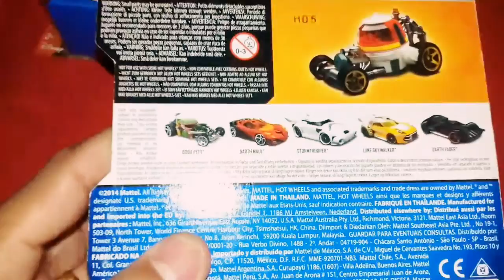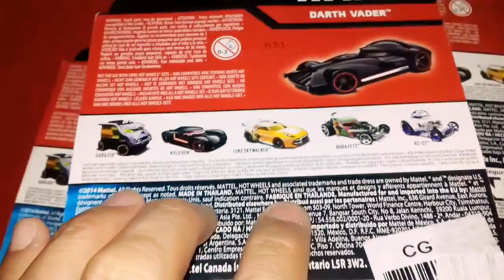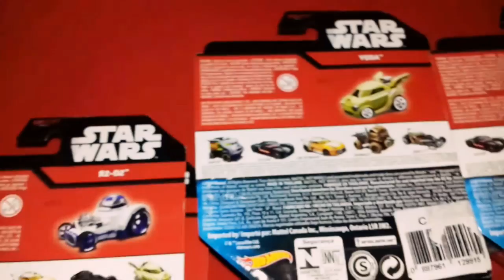Hot Wheels Star Wars - falta uns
Acho que não vamos completar a coleção galera